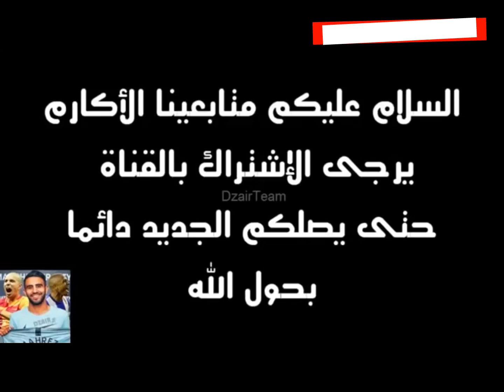تصديات الرايس مبولحي الخرافية تحدث ضجة في السعودية ضد الحزم (جنون المعلق )